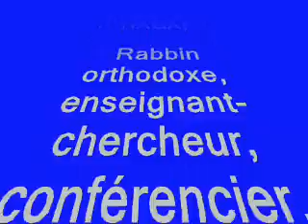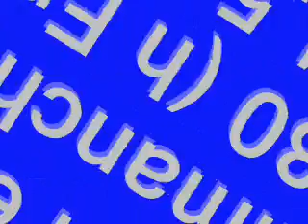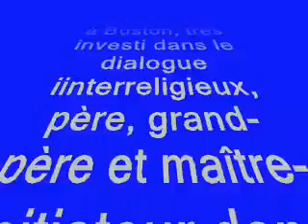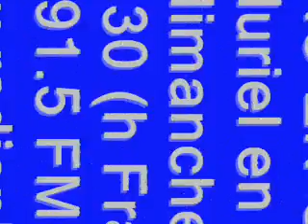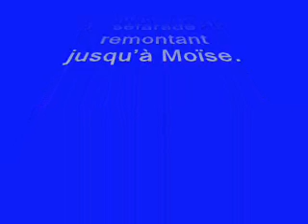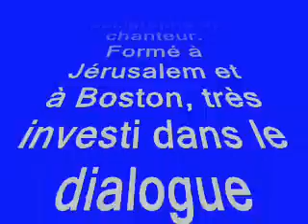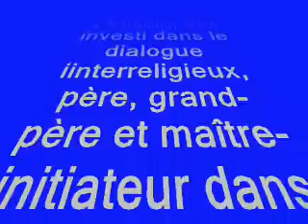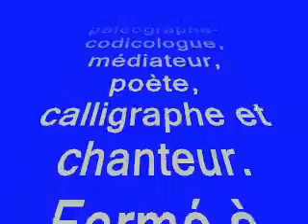Entretien fécond sur la laïcité et les religions avec le Rabbin Gabriel HAGAÏ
L’invité d’Abdellatif dimanche 24/03/19, monsieur le Rabbin  Gabriel HAGAÏ
 Rabbin orthodoxe, enseignant-chercheur, conférencier, linguiste, philologue, paléographe-codicologue, médiateur, poète, calligraphe et chanteur. Formé à Jérusalem et à Boston, très investi dans le dialogue iinterreligieux, père, grand-père et maître-initiateur dans une tradition mystique non-dualiste du judaïsme séfarade remontant jusqu’à Moïse.